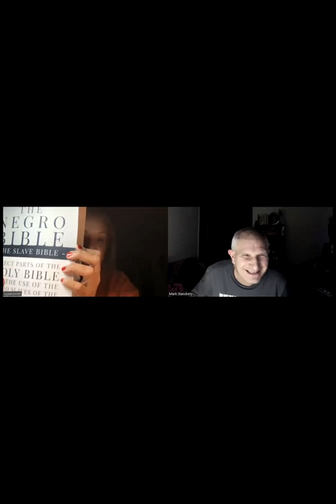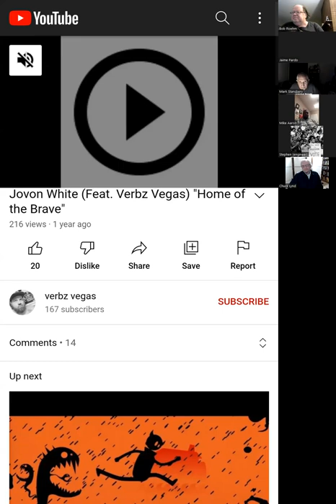Columbus Free Press Salon February 2022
Adrienne Hood, activist,

Rev. Susan Smith, Ohio Poor People’s Campaign and Crazy Faith Ministries,

Michael Aaron, Driving Park neighborhood activist,